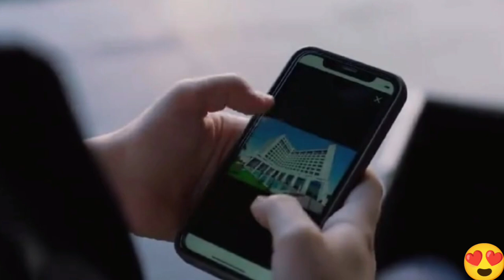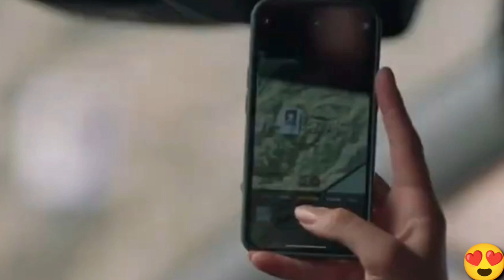Secretos De Sangre Capitulo 160 | yargı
Gracias por tu inmenso apoyo 🙏 bendiciones 🙏 ❤️❤️ recuerda suscribirte a nuestro canal y activar la campanita de notificaciónes , también puedes unirte a nuestra membresía y disfrutar de todos los beneficios que tenemos para ti 👑❤️ deja tu like y comenta ❤️❤️